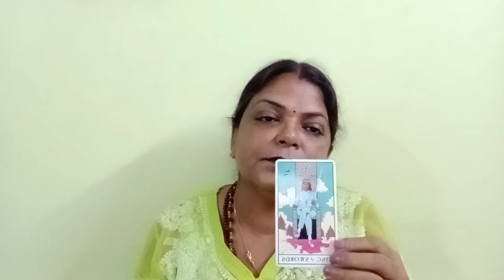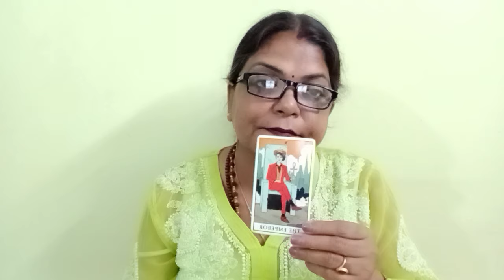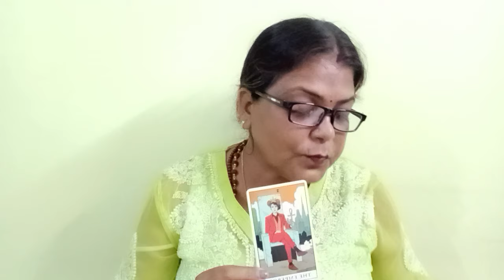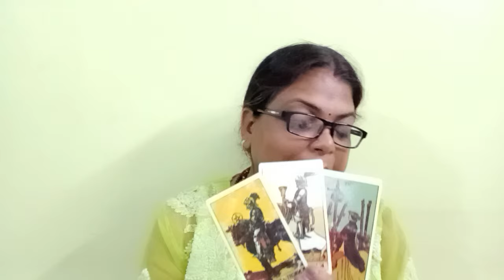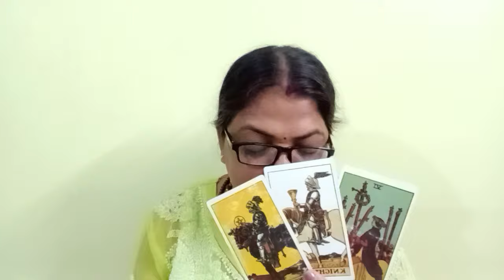AQURIUS♒KUMBH RASHI❤️💞LOVE AND RELATIONSHIP 17 SE 23 JULY TAK WO AP KO MISS KAR RAHA HAIN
AQURIUS ♒ KUMBH RASHI ❤️💞 LOVE AND RELATIONSHIP 17 SE 23 JULY TAK GENERAL TAROT PREDICTIONS(‎@BALAJI7  )

       "SOME CONDITIONS "
1.FOR INDIAN FOR 4 QUESTIONS 800
2.PAYMENT VIA SCAN/GOOGLE PAY ,IT I'LL DISCUSS ON MAIL
3. ADVANCE BOOKING IS MANDATORY
4.I DON'T DO VIDEO CALL OR OTHER FORM OF READING APART FROM YOUTUBE UNLISTED LINK.
5. YOUR WAITING PERIOD IS 5-7 DAYS
6. PLEASE DON'T REQUEST FOR FREE READING.